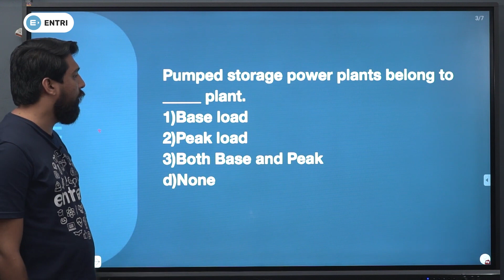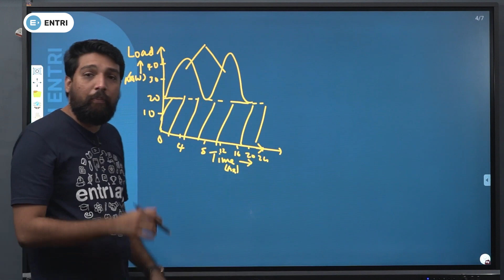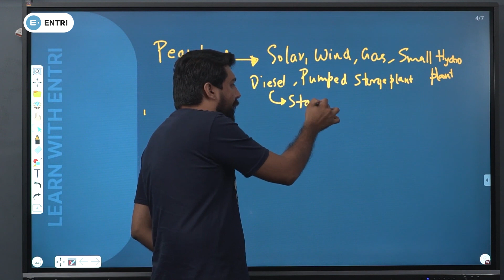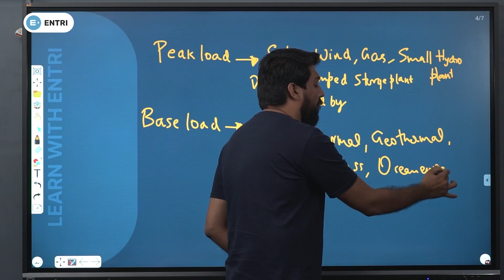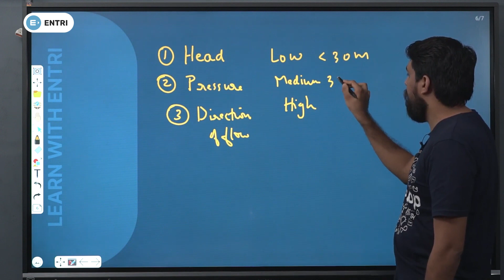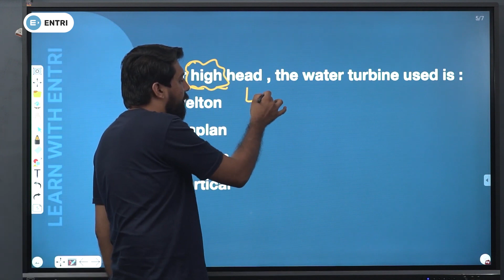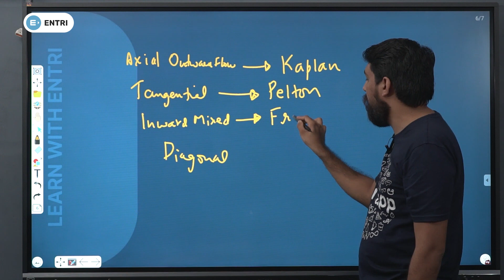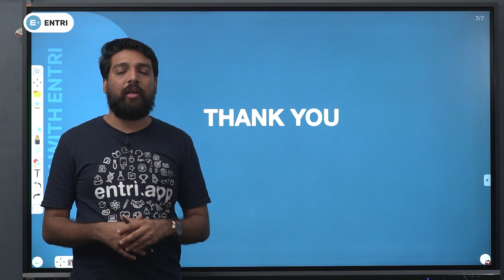Tradesman Electrical | Armature Winder | Electrician | Topic : Power Systems | Part 1